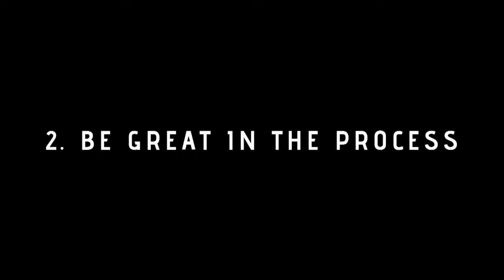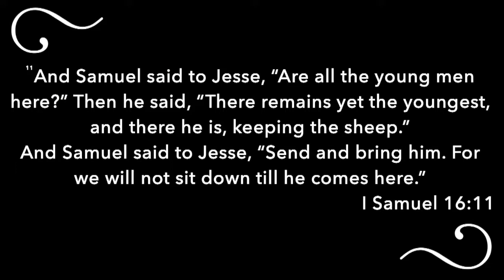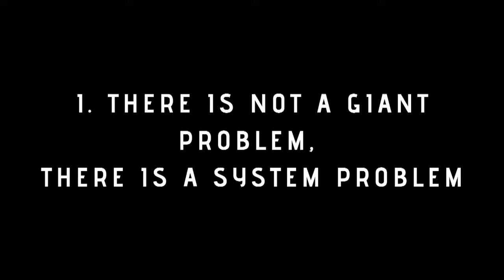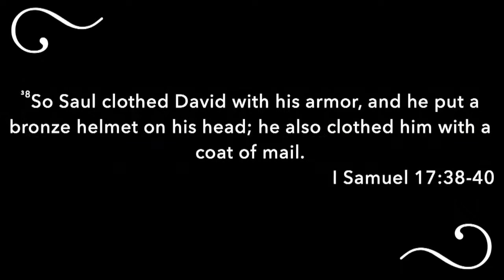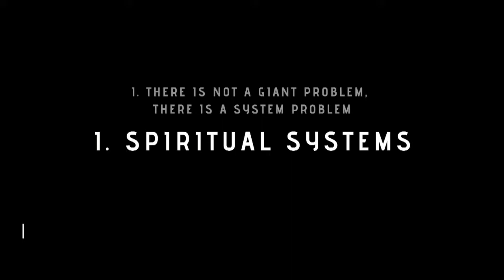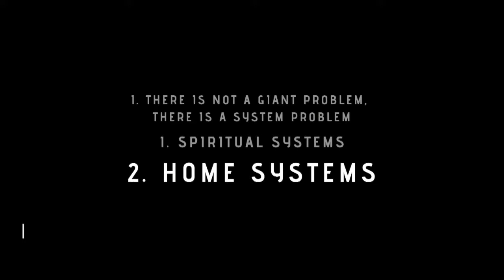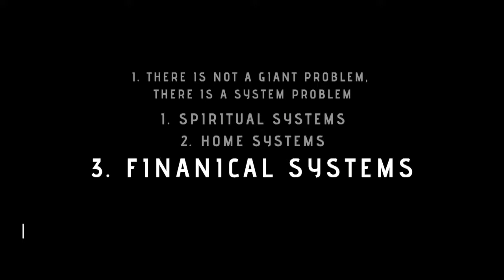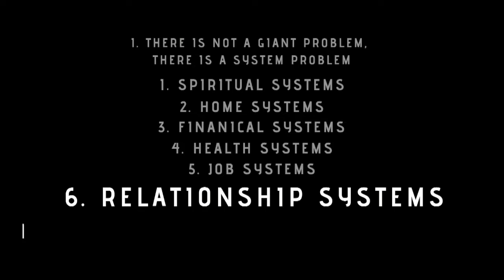Good 2 Great, Pt. 3 | Steve Turpin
tor Steve continues the series, Good 2 Great, challenging us to look at the systems in our lives.